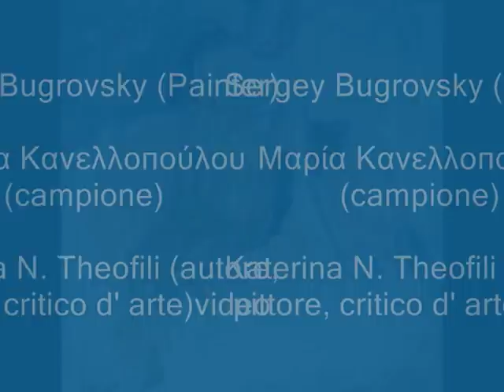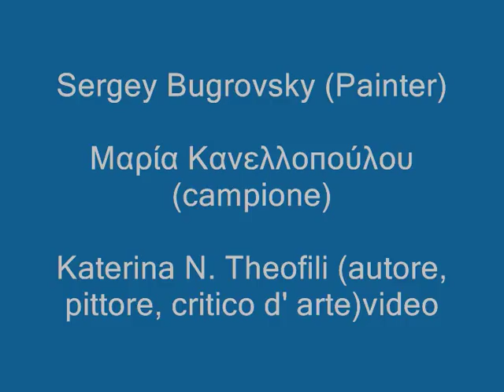Sergey Bugrovsky (Painter) - Μ. Κανελλοπούλου (campione)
Katerina N. Theofili (autore, pittore, critico d' arte)video